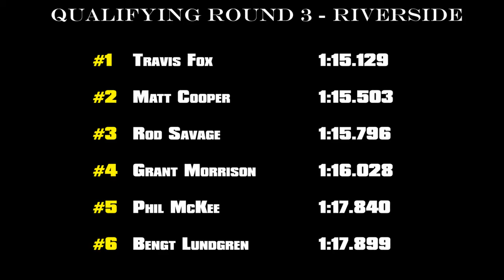Austeam Racing Sprint Series Round 3 - Riverside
Round 3 of the Austeam Racing's Sprint Series from Riverside using the Blancpain Endurance Mod for rFactor.